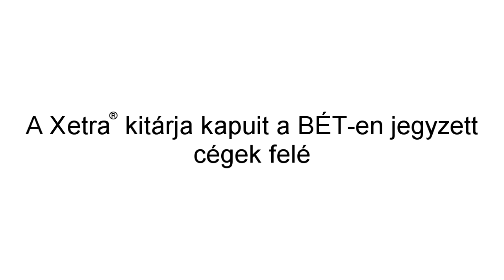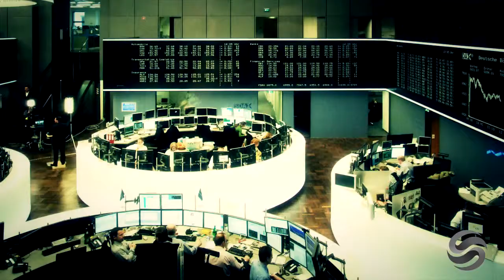Xetra negyed - A Xetra kitárja kapuit a BÉT-en jegyzett cégek felé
Interjú Herczku Györggyel, a KBC Securities Corporate Finance igazgatójával